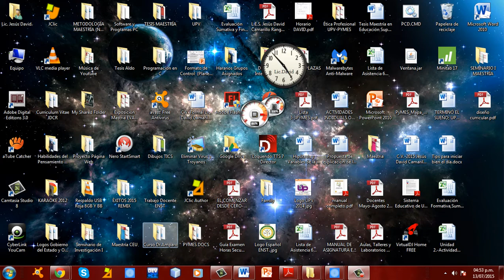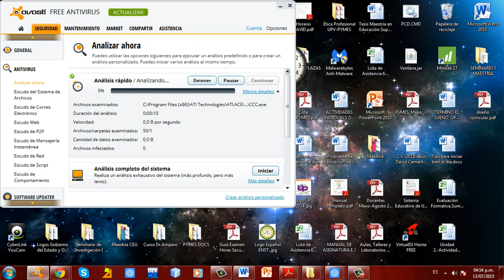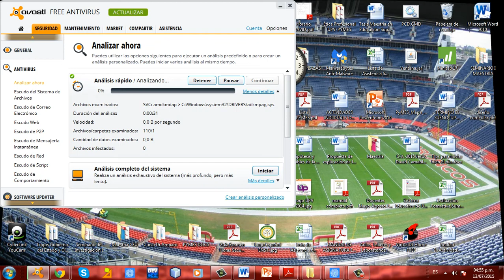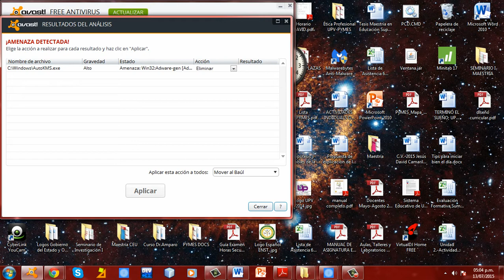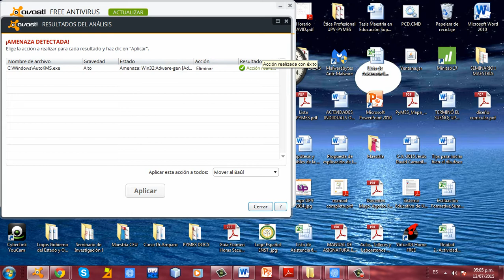Como hacer un análisis en AVAST FREE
Con su Maestro de Informática y Gramática aprenderemos rápidamente a efectuar un Análisis en el Antivirus AVAST, para detectar y eleminar virus, troyano o algún archivo o programa no deseado que pueda dañar el equipo.